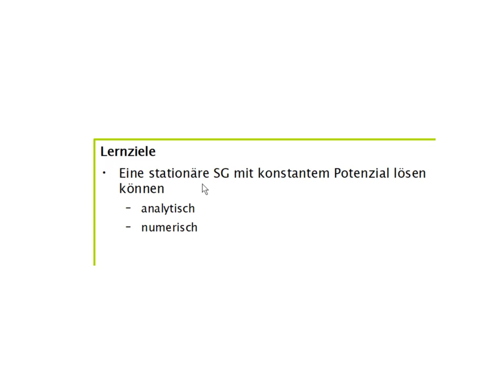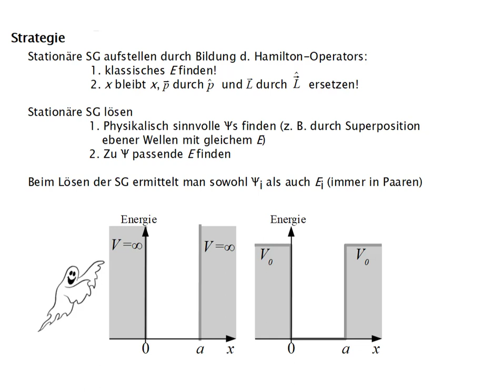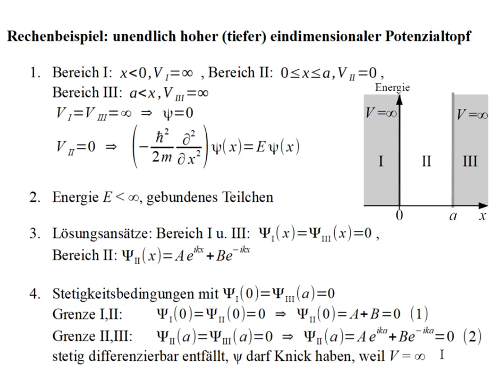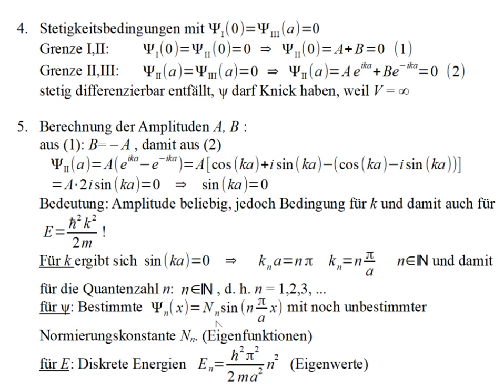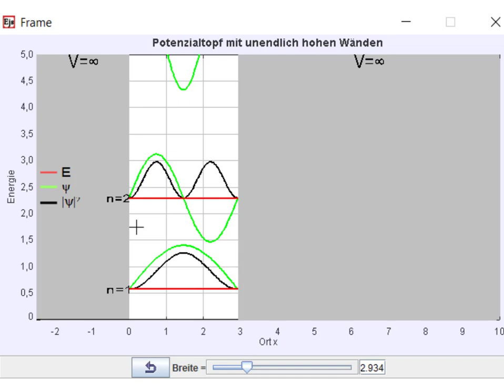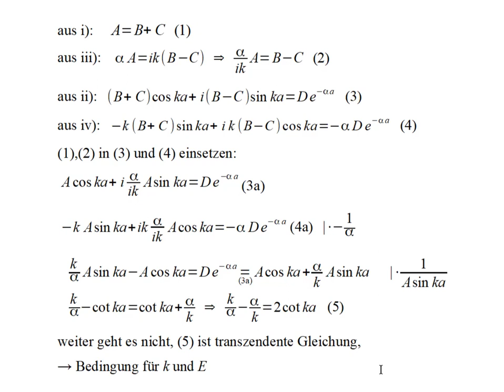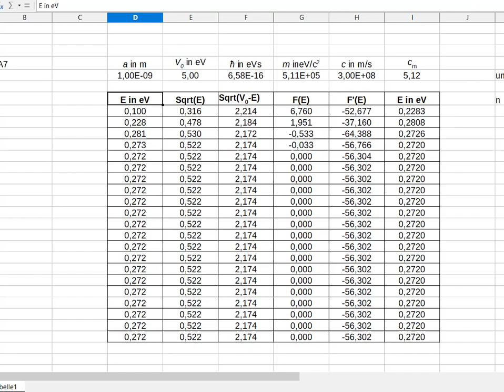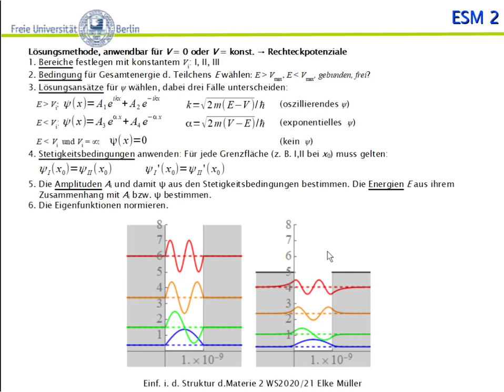ESM2 Theorie: Der unendlich hohe und der endlich hohe Potnezialptopf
Lösung der Schrödinger-Gleichung für konstante Potenziale: Der unendlich hohe und der endlich hohe Potnezialptopf